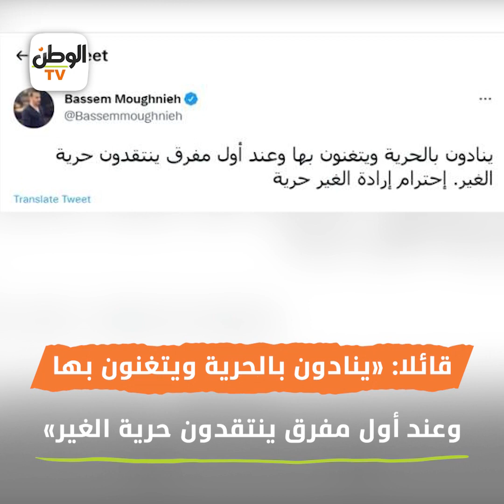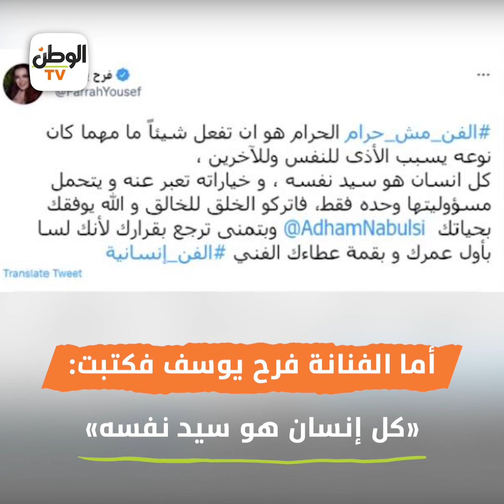حقيقة اعتزال تامر حسني الغناء لأسباب دينية